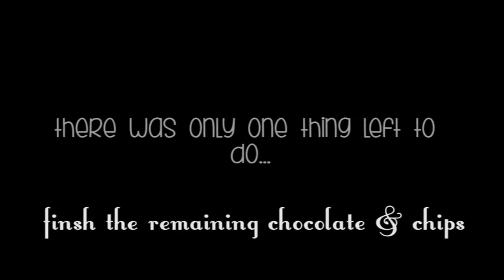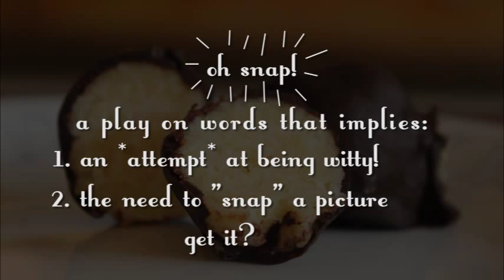Friday Night Truffles | Easy To Make Dessert Recipe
Potato Chips+Cream Cheese+Chocolate= Friday Night Truffles

A simple chocolate truffles recipe for you to cook a great meal for family or friends. All you need is few potato chips, cream cheese and Chocolate to make up a delicious friday night dessert.

Ingredients :

50 g crushed potato chips
50 g cream cheese
100 g melted dark chocolate